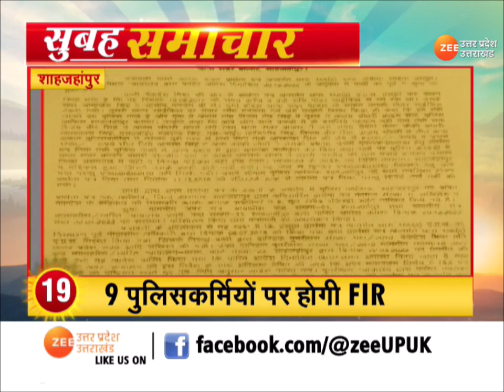Top News । सुबह की 20 बड़ी ख़बरें सिर्फ ZeeUPUK पर | Breaking News | Up Latest Updates in Hindi